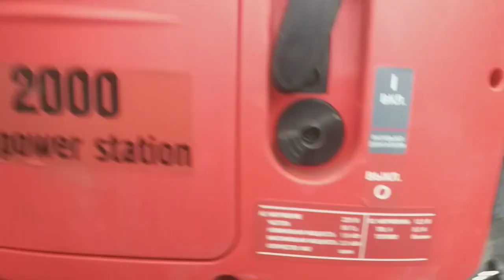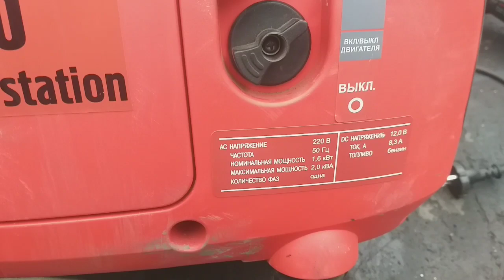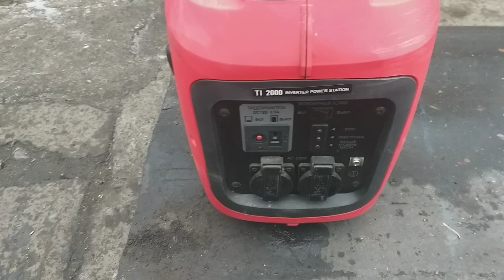Обзор Безноэлектростанция Fubog TI 2000